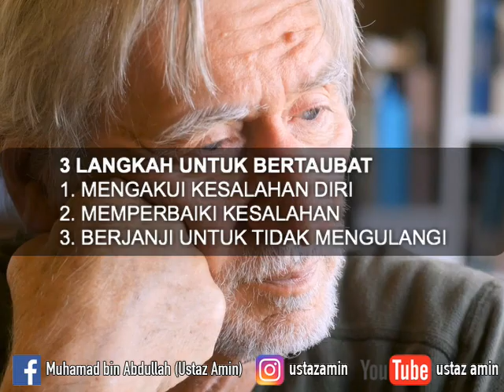Ustaz Amin - 3 Langkah Untuk Bertaubat